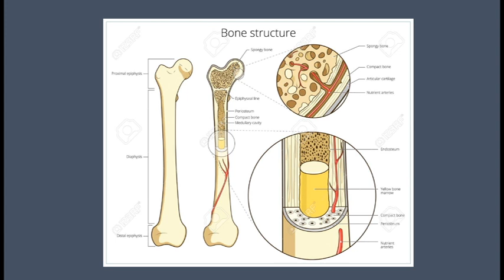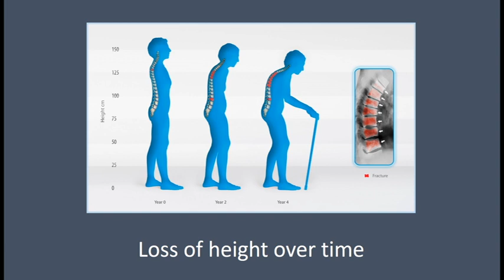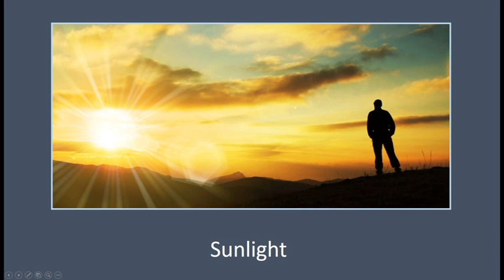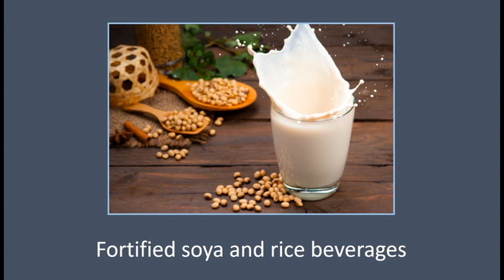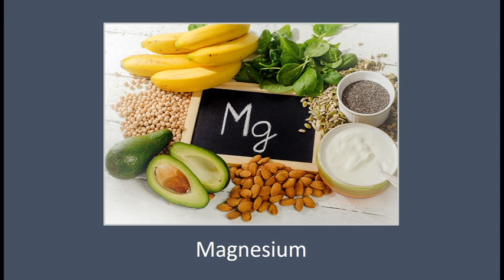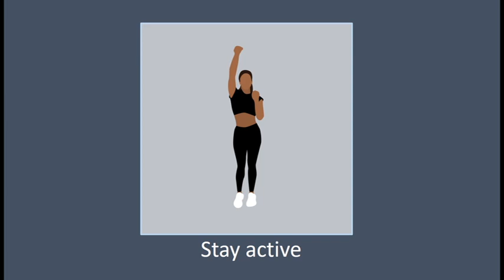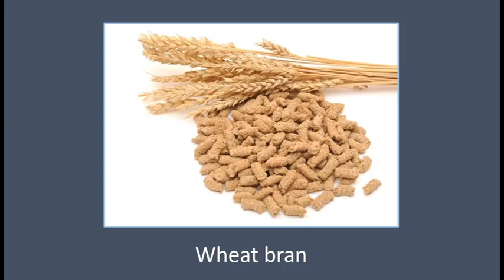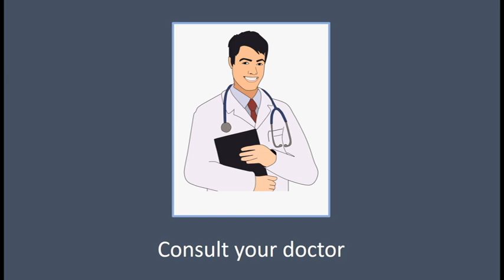Nine simple ways to build strong bones Dr Vyankatesh Metan Dr Metan Hospital Solapur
Osteoporosis is a major concern of the entire World. Day by day more people are suffering from this disease. There are few simple ways and by adopting a few changes in our lifestyle we can prevent this disease.

With my 27-year experience as an Orthopedic surgeon herewith, I am suggesting you nine simple ways to build strong bones. Everyone should put bone health on priority.

Bones does have many functions. They support our bodies, protect our vital organs, allow us to move. Also, they provide an excellent environment for bone marrow, where the new blood cells are produced, and they act as a storage area for minerals, particularly calcium.

I will advise you to consult your doctor before taking calcium tablets/capsules on your own.